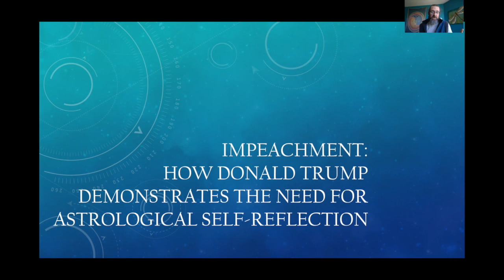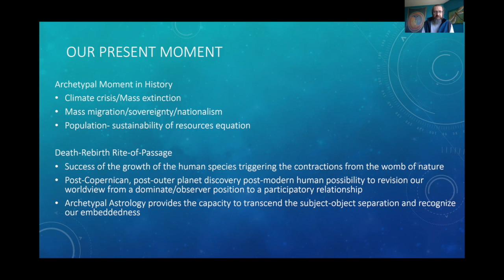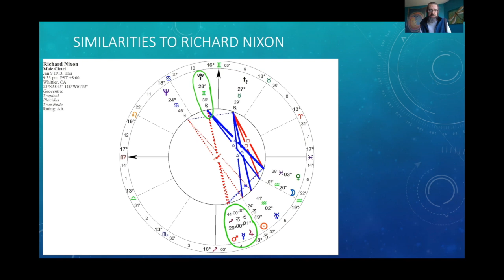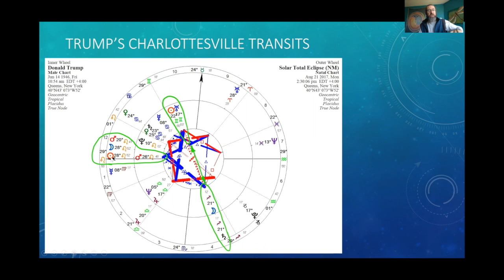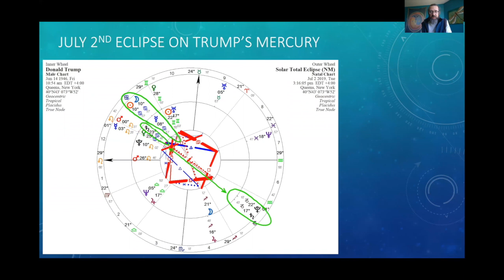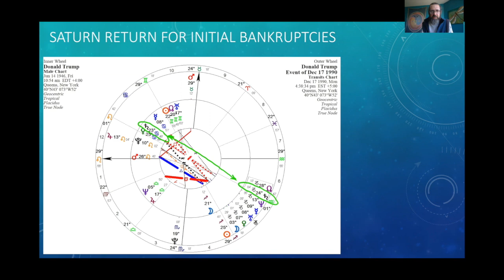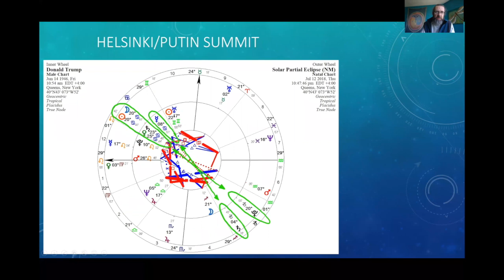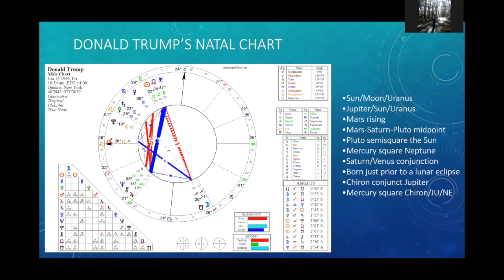Impeachment: How Donald Trump Demonstrates the Need for Astrological Self-Reflection Oct. 3rd, 2019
An EA Zoom Facebook meeting exploring Donald Trump's natal chart and transits. The August 21, 2017 Great American eclipse, which occurred a week before the Charlottesville incident, the July 2018 eclipse, which occurred two days prior to the Helsinki Summit with Vladimir Putin, and the most recent July 2nd, 2019 eclipse corresponding to the July 25th phone call to the President of Ukraine are all explored.

We also explore Trump's Saturn-Pluto transits and the most recent Saturn station which completed the final opposition to Trump's natal Mercury and corresponds to the Saturnian public holding to account Trump's decisions (Mercury) and the forthcoming consequential impeachment.